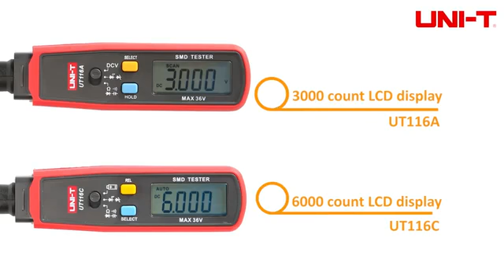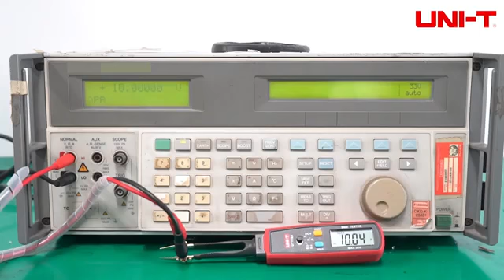UNI-T Indonesia - UT116 Series SMD Testers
UT116C SMD Tester
● 36V DC voltage measurement
● Battery measurement (10mA)
● Resistance, capacitance ( up to 100mF), continuity, diode measurement
● The pen can be rotated by 180°, which is convenient for reading and diode/LED
● Zener diode polarity test